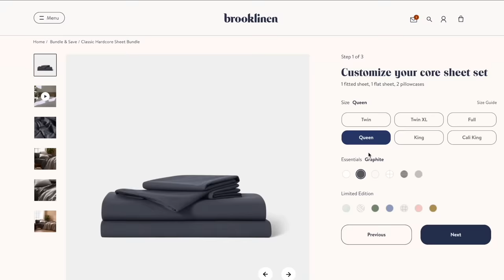Living Alone Diaries | Getting settled into my new apartment, enjoying alone time, organizing office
Denim Skirt
Paper Shredder
Curtain Rail